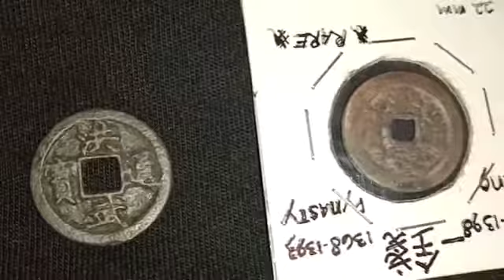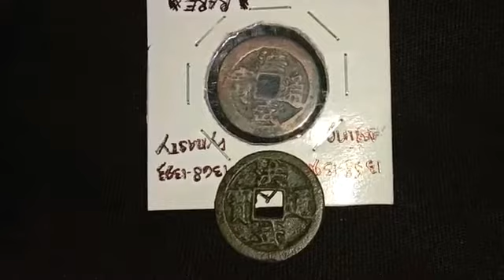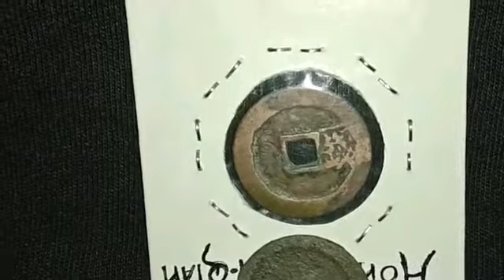RARE HONGWU Tong Bao 22mm vs 23 mm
RARE 'Hong Wu Tong Bao' (洪武通寶) 1 cash coin cast during the AD 1368–1398 reign of Hongwu (洪武帝), the 1st emperor of the Ming Dynasty. The reverse right side of this coin features the characters 'Yi Qian' (1 cash). 22mm